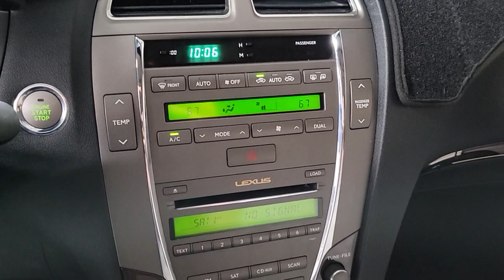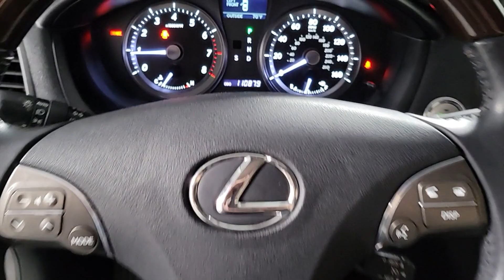2010 Lexus ES Prescott, Flagstaff, Phoenix, Bullhead City, Havasu, AZ T55559E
Smoky Granite Mica Used 2010 Lexus ES 350 available in Prescott, Arizona at Findlay Toyota Prescott. Servicing the Flagstaff, Phoenix, Bullhead City, Havasu, AZ area.

Bluetooth Alloy Wheels Sunroof/Moonroof Power Seats Heated Seats/Heat Package Heated/Cooled Seats/Heat Package Memory Package Audio Package Leather Seats Bucket Seats ES 350 4D Sedan 3.5L V6 DOHC Dual VVT-i 24V 6-Speed Automatic with Sequential Shift ECT-i FWD Smoky Granite Mica Light Gray w/Leather Trimmed Seating or Perforated Semi-Aniline Leather Trim Interior.brbrWelcome to Findlay Toyota in Prescott. All of our cars are hand picked and inspected for your piece of mind. This Lexus is equipped with the following options:brbrbrOdometer is 36322 miles below market average! 19/27 City/Highway MPG FWD 6-Speed Automatic with Sequential Shift ECT-i Reviews:br  * The ES 350 does an admirable job of defining the term affordable luxury as it applies to a premium mid-size sedan. Offering a sophisticated driving environment innovative design features impressive build quality and well-proven Lexus dependability its appeal remains strong to buyers seeking their own slice of the automotive good life. Source: KBB.combrAwards:br  * 2010 KBB.com Best Resale Value Awards   * 2010 KBB.com Brand Image Awards